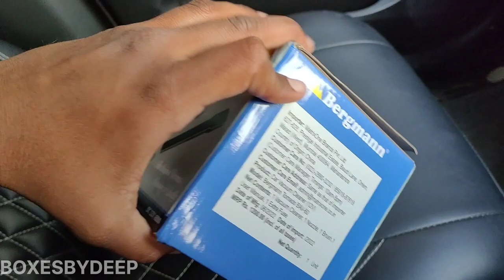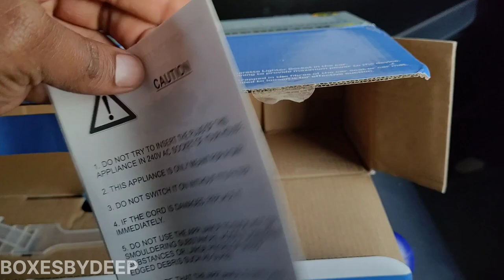Bergmann Car Vacuum Cleaner | Best low cost car vacuum cleaner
Bergmann Tornado Car Vacuum Cleaner

12V copper-core motor with strong suction power can lift several coins and a mobile phone through vacuum suction
High quality, tough and pure ABS material with a 3m long 12V cigarette lighter plug
Dual purpose, suitable for wet as well as dry usage
Comes with a high quality, washable medical-grade HEPA filter
Comes with 2 attachments: Crevice nozzle and brush
Transclucent dust bowl
1 year warranty on product